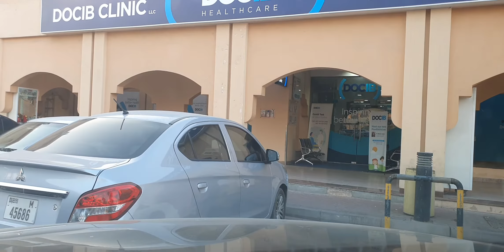His FAITHFULNESS IS OUR SHIELD 🛡 495.4 Jesuslovesyou -ctto